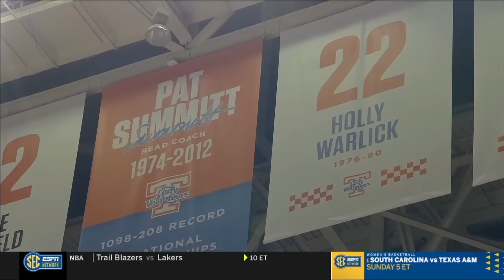Tennessee vs Vanderbilt | SEC | 1.21.24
Written by Kimberly Hood | UTSports.com

Tennessee won for the eighth time in its last nine games and improved to 5-1 in SEC play on Sunday afternoon, defeating in-state rival Vanderbilt in front of a season-best crowd of 9,088 in Food City Center, 73-64.

The win marked Tennessee head coach Kellie Harper's 100th triumph while leading the program at her alma mater. Adding more meaning to the milestone was getting a victory in UT's "We Back Pat" game that honored Harper's (Jolly's) college coach, Pat Summitt.

The Lady Vols (12-6, 5-1 SEC), who remain in a tie for second place in the SEC standings, were led by fifth-year seniors Rickea Jackson and Jasmine Powell, who each put up 16 points. Jackson added 10 rebounds to record her third double-double of the season, and Powell dished out a game-high eight assists. Senior Jewel Spear also had a productive outing with 12 points, and redshirt-senior Tamari Key put up a season-high 10.

Iyana Moore was the top scorer for Vanderbilt (17-3, 4-2 SEC) with 19 points, and Jordyn Cambridge was also in double figures with 12.

Vanderbilt won the jump and netted a baseline three on its first possession, but Spear answered with a trey of her own to tie the game up just over a minute into play. Moore hit the first of a pair of free throws on the next possession, but UT launched into a 9-2 run to lead 12-6 by the 6:22 mark. The Commodores responded with six straight points to tie the game at 12-all before a jumper by Jackson gave the Lady Vols the lead, which they clung to through the end of the quarter to take a 20-17 advantage into the second.

Tess Darby led off the second quarter with a three-pointer, but Moore countered with a Vandy three on the other end. Powell and Darby combined for six points to push the Big Orange on top by seven at the media timeout. VU outscored UT 9-2 following the timeout to knot the game up at 31 with 1:20 left in the half. Jackson got a steal and turned it into two points on the other end, but Oliver got loose and hit a reverse layup at the buzzer to send the game into halftime with the score tied at 33.

Vanderbilt reclaimed the lead off a Justine Pissott three-pointer 32 seconds into the second half, but the Lady Vols rattled off six straight points to lead 39-36 by the 7:34 mark. Pissott hit another trey to tie things up on the next possession, but Key and Spear combined for four quick points to provide UT a 43-39 advantage with 5:51 left in the third. Back-to-back buckets by Moore put the Commodores on top by one at the 3:53 mark, but UT outscored VU 8-3 over the closing minutes to take a 51-47 lead into the final stanza.

Cambridge opened the fourth with a three to pull Vandy within one, but Darby swished a trey on the other end to restore UT's four-point margin. Moore scored a layup for Vandy, but Powell tallied four unanswered points for Tennessee to extend its lead to six with 7:03 to play. With 4:48 on the clock, Cambridge knocked down a layup to set off a 6-0 Commodore run that tied the game at 62-all and forced UT to call a timeout. Spear swished a three following the break to reclaim the lead for UT. Cambridge hit a jumper 30 seconds later to make it a one-point game, but UT strung together eight straight points while forcing Vanderbilt turnovers on three possessions to close out the win.

UP NEXT:   After enjoying a Thursday open date on Jan. 25, the Lady Vols head back on the road for two more games and continue a stretch that includes four out of five away from the friendly confines of Food City Center. UT ventures to Oxford next Sunday to take on the Rebels at 2 p.m. CT (3 ET) on ESPN. The Big Orange will then journey to Athens to face Georgia on Feb. 1 at 7 p.m. ET on SEC Network.

HARPER NOTCHES 100TH WIN AT TENNESSEE: Kellie Harper notched her 100th win as the head coach at her alma mater. With her team winning eight of its last nine contests, Harper's record on Rocky Top now stands at 100-45 in her fifth season. She improved to 48-19 in SEC games, including 29-5 at home in league play. She also moved to 8-2 all-time vs. Vanderbilt, including 7-0 as head coach of the Lady Vols.

BIG NET VICTORIES: Tennessee entered the game at No. 57 in the NCAA's NET rankings and is sure to climb higher when those rankings update on Monday after defeating No. 50 ranked Vanderbilt on Sunday. The win marks the Lady Vols' second straight over a Top-50 NET opponent after knocking off No. 32 Mississippi State on Thursday night in Starkville.